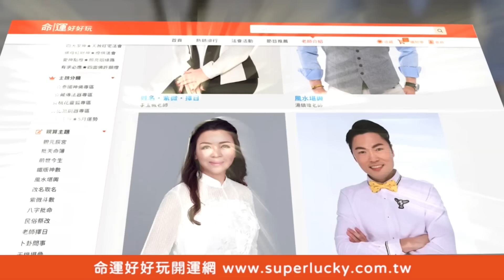夢到地震出事了！廖美然觀音預言準到雞皮疙瘩【新聞挖挖哇】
神明託夢夢見地震出大事了！宮廟神職人員YUKI的顧是太神奇了~她為何說廖美然觀音預言真的太準了！！！！